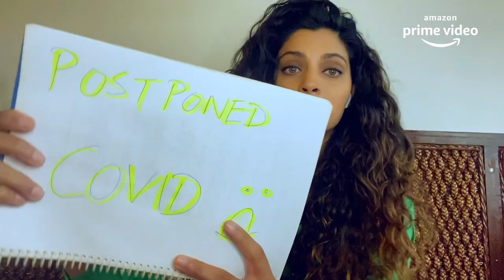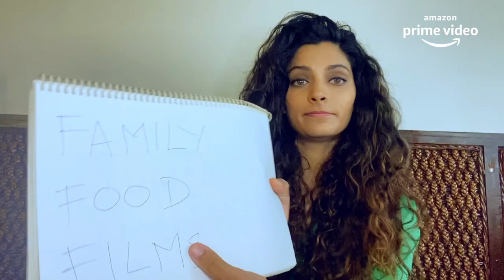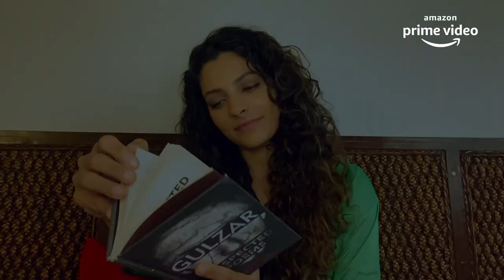Ummeed Hai Music Video feat. Unpaused Cast | Amazon Prime Video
Presenting Ummeed Hai Music Video Feat. Unpaused Cast. The song is sung by Jubin Nautiyal, is composed by Payal Dev and the lyrics are penned by Kunaal Vermaa. Ummeed Hai song is about being hopeful and maintaining your will for a better future.

Song Credits

Song Programmed, Mixed & Mastered by  Aditya Dev
Music Produced by - Apni Dhun

About Unpaused
Unpaused is an anthology that brings together 5 unique creators of Hindi cinema – Nikkhil Advani, Raj & DK, Tannishtha Chatterjee, Nitya Mehra, and Avinash Arun featuring stories of love, new beginnings, second chances, and a glimmer of hope – set and filmed during the unprecedented times.

Movie Credits:

Directors - Raj & DK, Nikkhil Advani, Tannishtha Chatterjee, Avinash Arun and Nitya Mehra,

Actors -
Gulshan Devaiah
Saiyami Kher
Komal Chhabria

Richa Chadha
Ishwak Singh
Sumeet Vyas

Lillete Dubey
Rinku Rajguru

Abhishek Banerjee
Geetika Vidya Ohlyan
Palash Prajapati

Ratna Pathak Shah
Shardul Bhardwaj

Producers
Emmay Entertainment
Pritish Nandy Com. Ltd.
Pink Window Productions
Reverie Entertainment
D2R Films

Writers
Reshu Nath
Raj Nidimoru
Krishna D.K.

Nikkhil Advani
Sayunkta Chawla

Devika Bhagat

Avinash Arun (story)
Shubhum (screenplay)

Nitya Mehra
Vidur Nauriyal
Tarun Dudeja